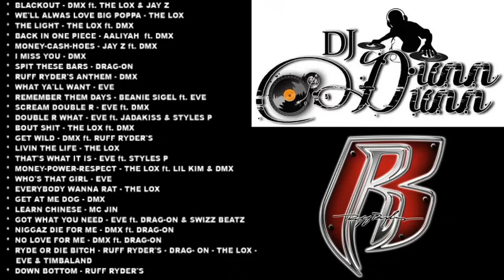2021 - DMX & RUFF RYDER'S MIX (EXPLICIT) ORIGINAL RUFF RYDER'S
MIXED BY DJ DUNN DUNN